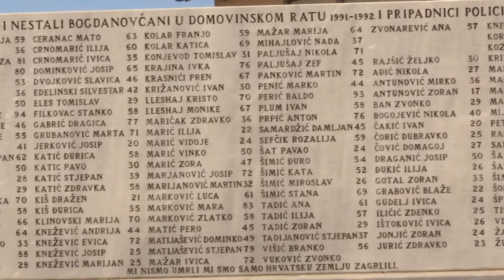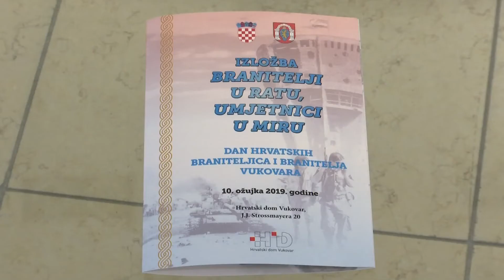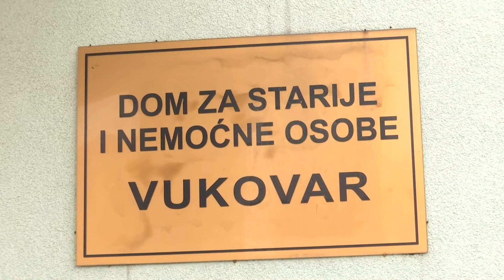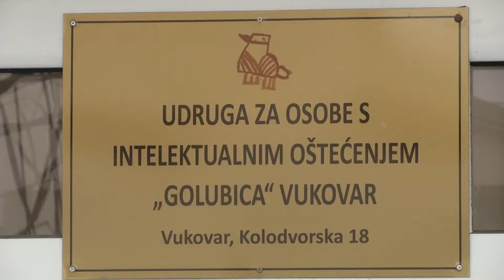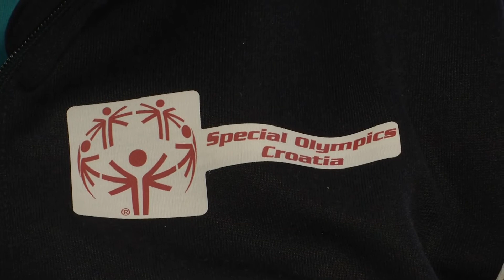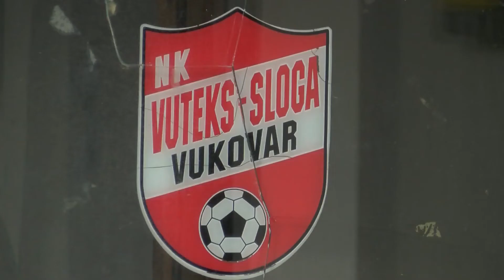Vukovarski mozaik 14.03.2019.